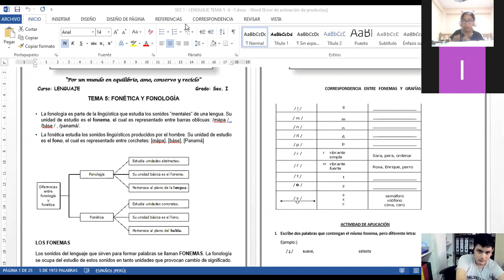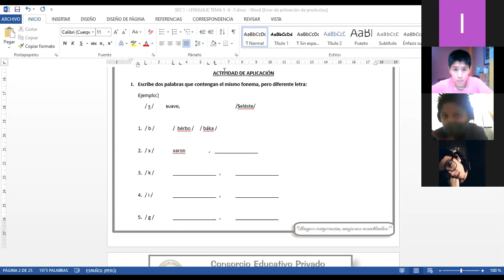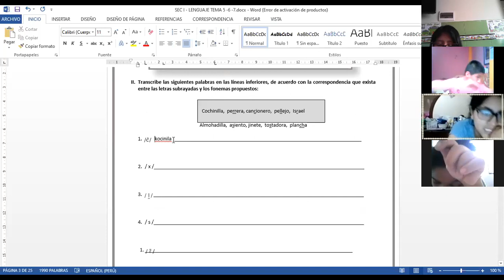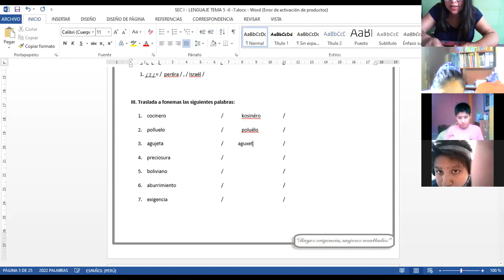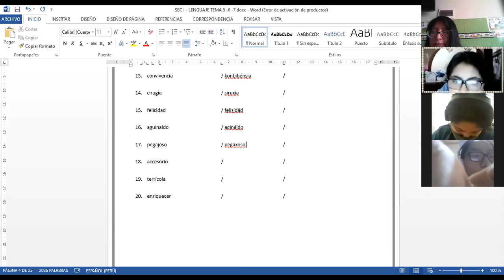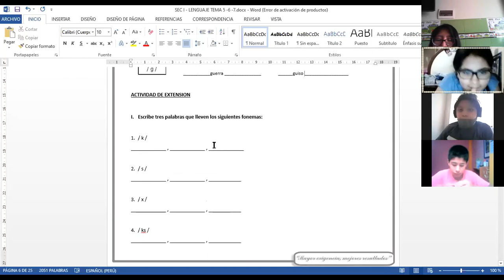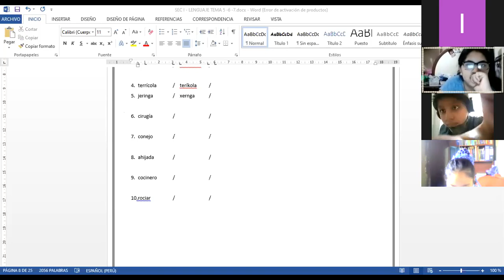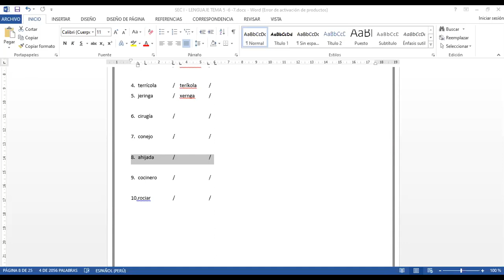LENGUA TEMA 5 SEC 1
TEMA 5: FONÉTICA Y FONOLOGÍA.